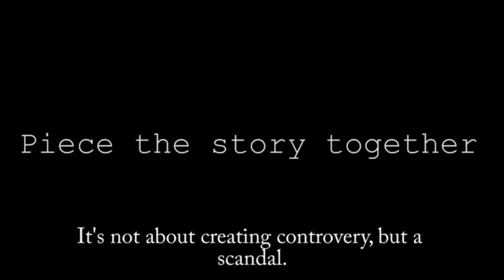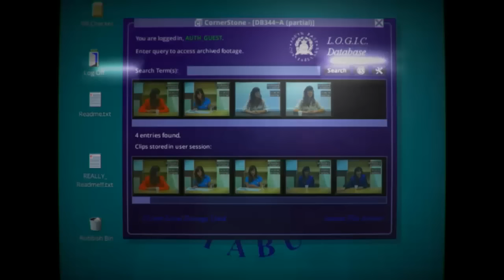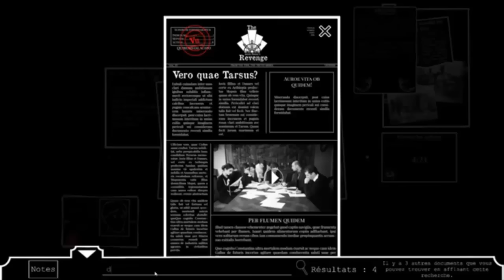HOW TO SHOOT A CRIMINAL - Découverte | Test | Gameplay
Vidéo découverte de "How shoot a criminal" réalisée grâce à l'envoi par le studio Pandorica d'une clé steam.